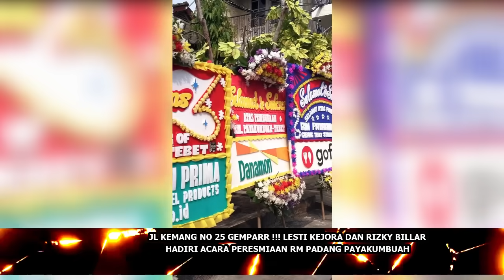JL KEMANG NO 25 GEMPARR !! LESTI KEJORA DAN RIZKY BILLARHADIRI ACARA PERESMIAAN RM PADANG PAYAKUMBUH